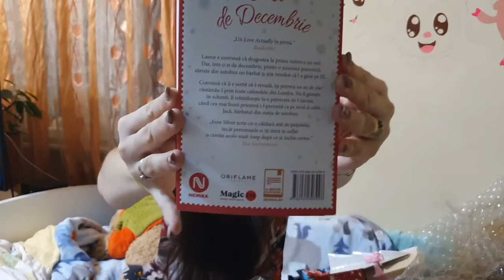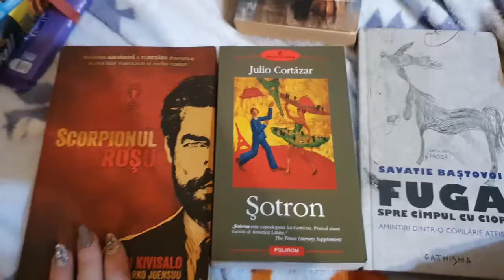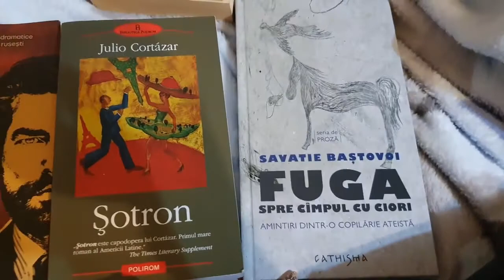Vlogmas ziua 17 || Secret Santa #2